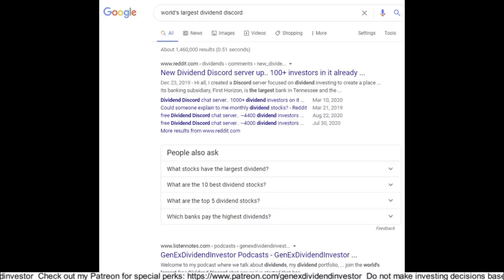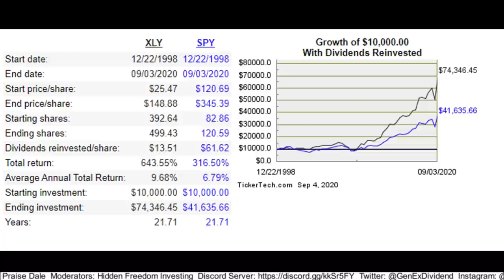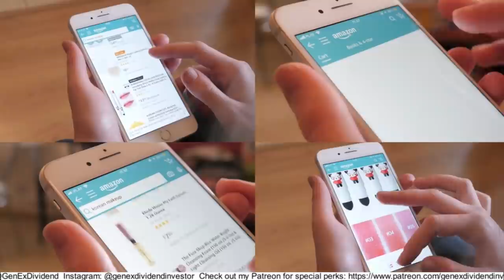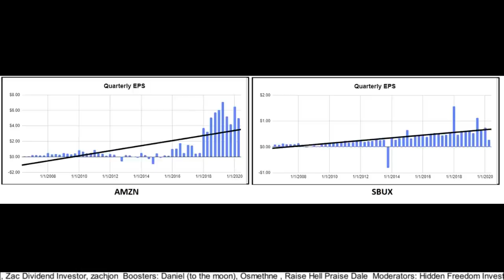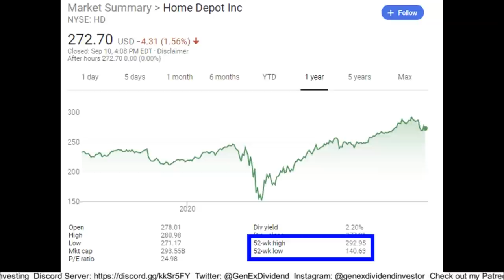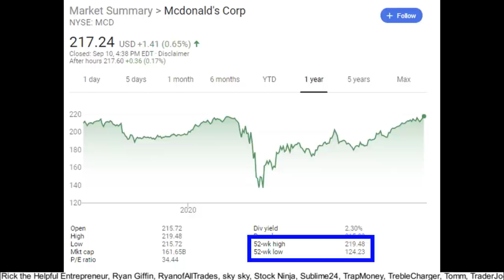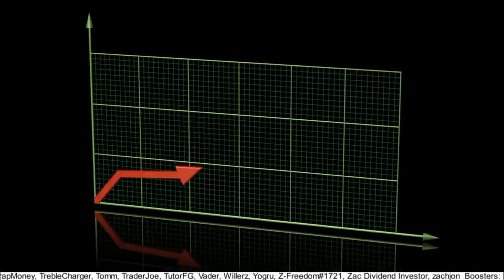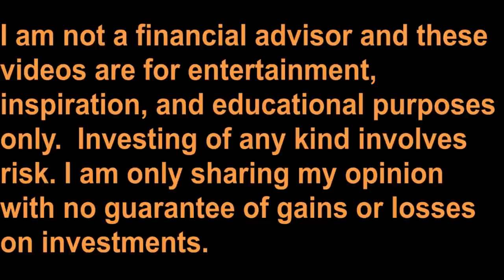Top 5 Consumer Discretionary Stocks - 2020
In this video I show the top 5 Consumer Discretionary stocks that the thousands of dividend investors on my discord server had the opportunity to vote for as their favorites. I also share 7 valuable investor lessons from the tragic true story of an investor who built a portfolio up to almost a million dollars before losing it all.

McDonalds - MCD
Amazon - AMZN
Home Depot - HD
Lowe’s - LOW
Starbucks - sBUX